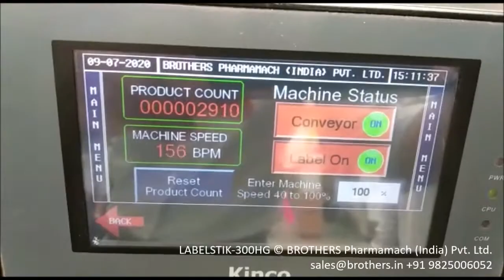Label Roll Winding and Labelling Machine, Labelling for Label Roll Film Roll, Roll To Roll Labelling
Brothers make Automatic High Speed Roll to Roll Sticker Labelling Machine Model LABELSTIK-300HG is suitable to apply Promotional Sticker / Security Sticker Label or Hologram on Various type Labels or Film Roll used in Packaging Industries. Machine incorporates latest sophisticated Micro Processor Control Label Dispensing system with user friendly Sensing system for Label. Machine is capable of Labelling up to 300 Labels per minute depending on Label Size and Repeat Length in Roll.  For More details write to us.